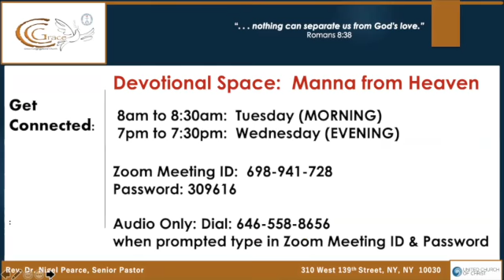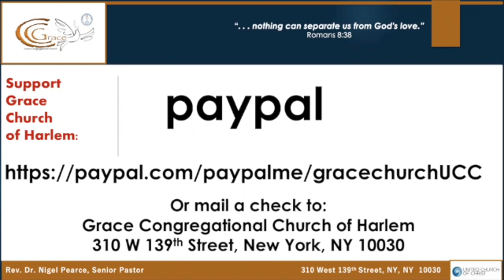Get Out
What is holding you back from your greatness?